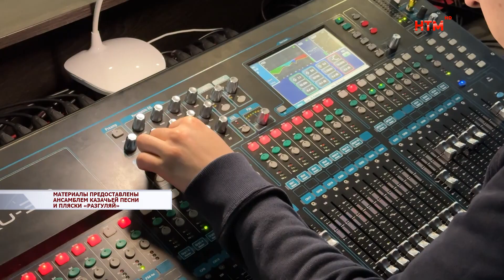«Разгуляй» выступил в шести регионах Поволжья в рамках федеральной программы «Мы — Россия»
Это было масштабно, ярко и очень вдохновляюще! На днях артисты ансамбля казачьей песни и пляски «Разгуляй» имени Сергея Балабана вернулись с гастрольного тура по Поволжью. Наши артисты побывали в шести регионах в рамках федеральной программы «Мы — Россия». Впечатления от творческого путешествия узнали Юлия Исайкина и Станислав Сёмин.